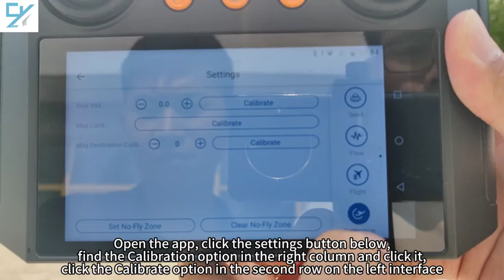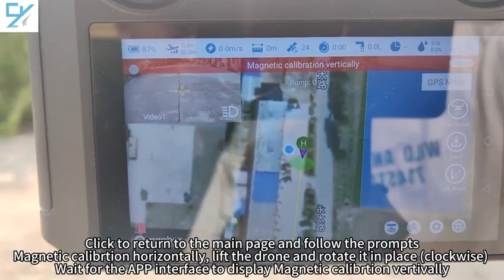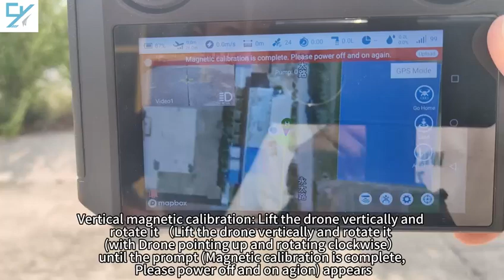SKY TECH 20L 30L agricultural sprayer drone GPS calibration#drone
SKY Tech Cleaning drone and Sprayer Drones
Our mission is to make the most desirable drones on the market.